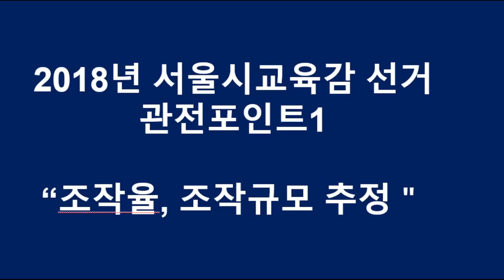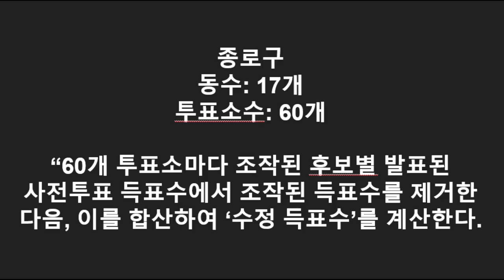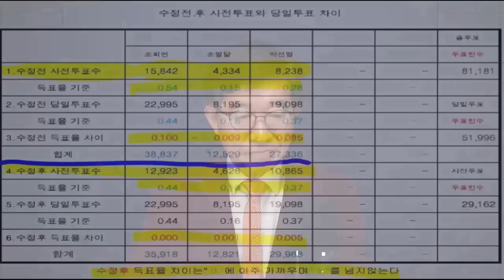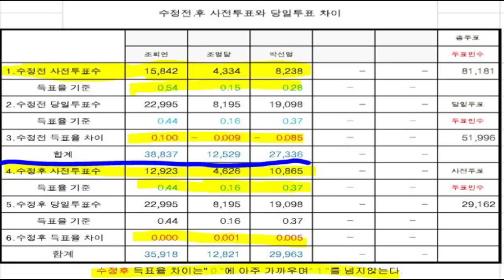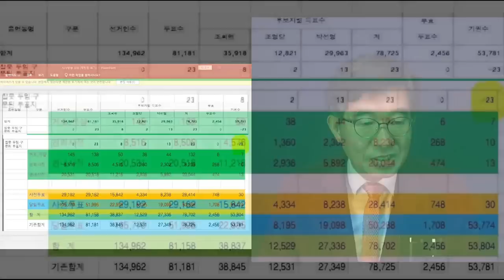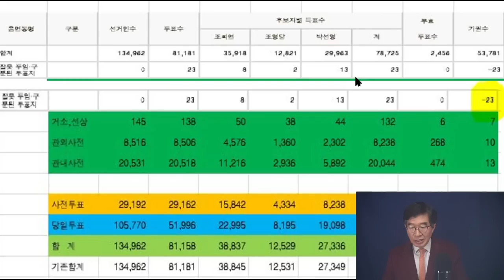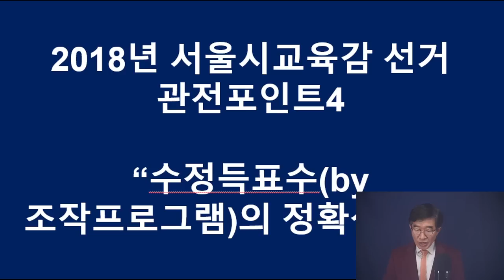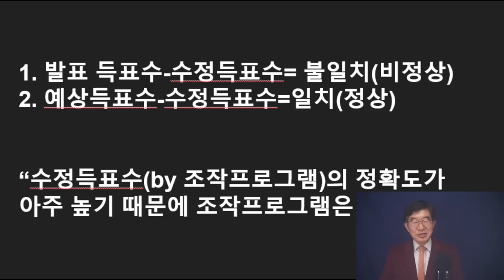"전산조작 증거들, 무더기로" / 2018년 서울시 교육감 선거 발견 / 문정권 5대 공직선거에서, 이같은 전산조작 흔적들이 전국 방방곡곡에서 / 포렌식 필적한 발견 [공병호TV]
Bitcoin : 3MTW849AkP2ftLeSK2teZHMmzLu7Z83s9U